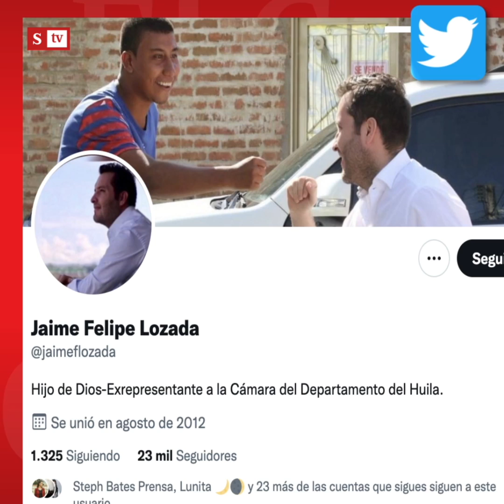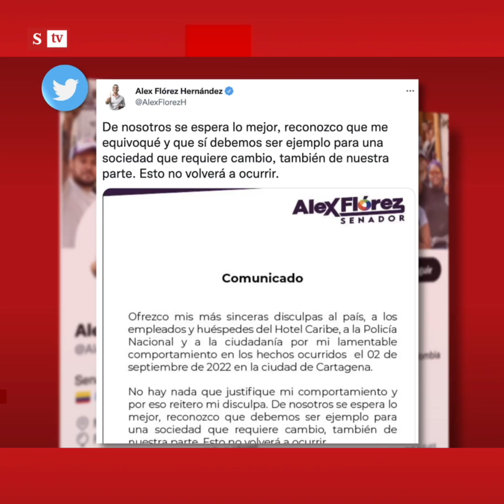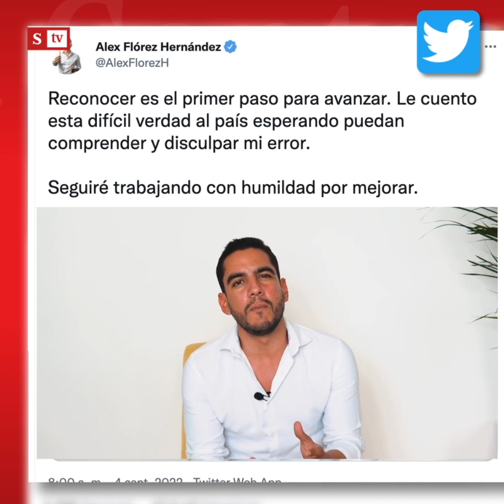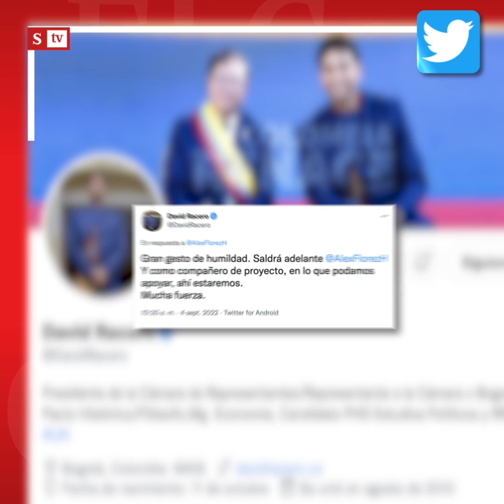El Control a la "borrachera" del senador Álex Flórez y su “guayabo moral”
"Álex Flórez, esperamos que nunca más vuelva a insultar a nuestros policías y soldados. Dé ejemplo, ser senador es un honor (...) su esquema de seguridad, que pagamos los ciudadanos, no está para cuidarle borracheras": María Andrea Nieto en ElControl.